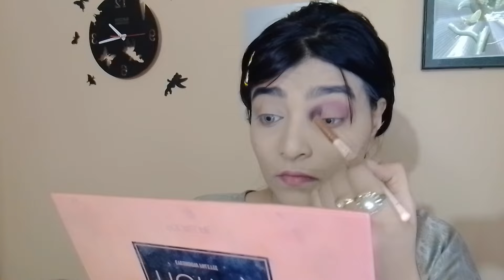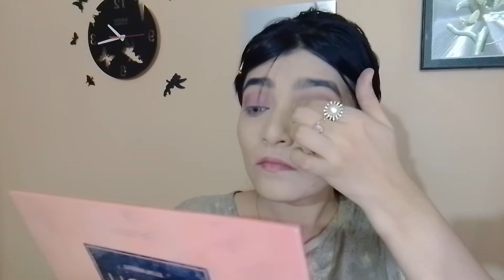wedding guest makeup tutorial easy makeup tutorial step by step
wedding guest makeup tutorial step by step by Mehak Rubab Qadri

soft Makeup tutorial
guest makeup tutorial

mrs H diamond grey contact lenses
j. primer
dermacol makeup cover 218
pudaier face stick
j. note face powder
Christine contour kit
apk blush
focalure eyeshadow palette
j. mascara
muicin highlighter
cosmic lipstick
sigma beauty shimer stick